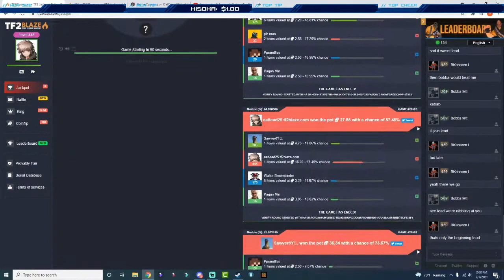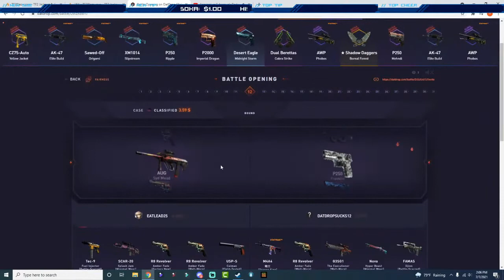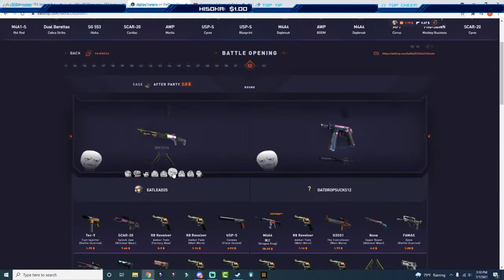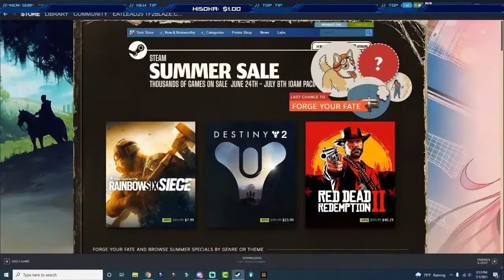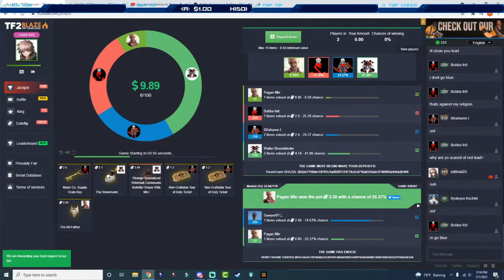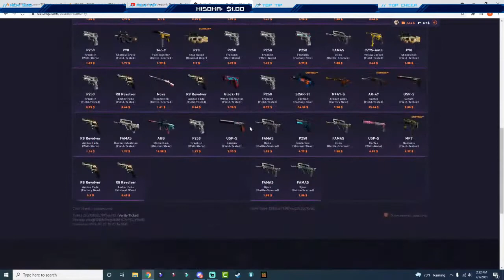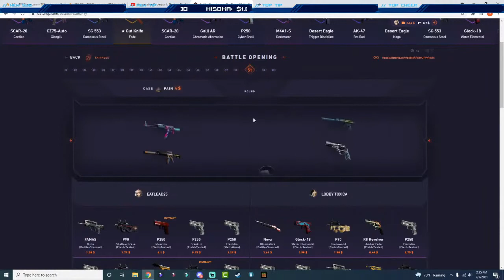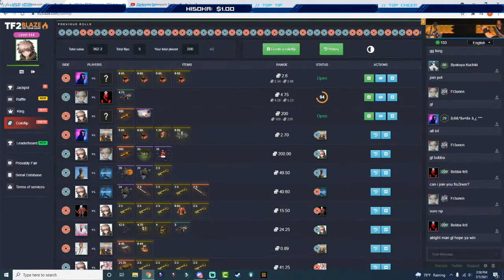Road to 1k inventory Highlights (1/2)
Highlights from my stream on July 7th. Hope you enjoy!! :)